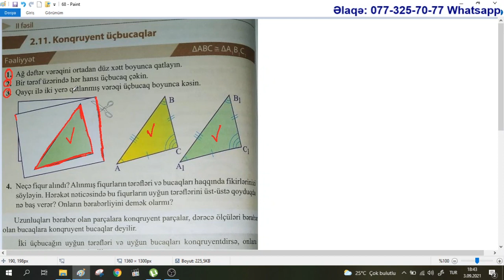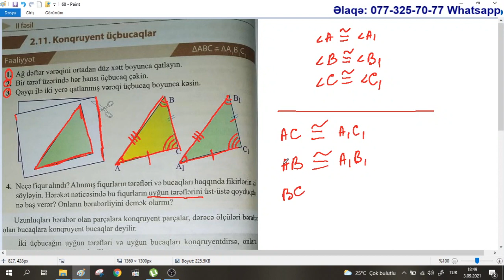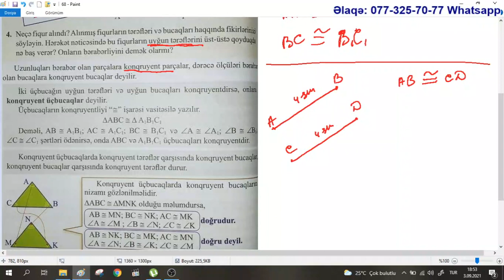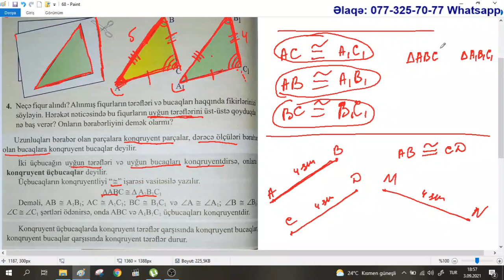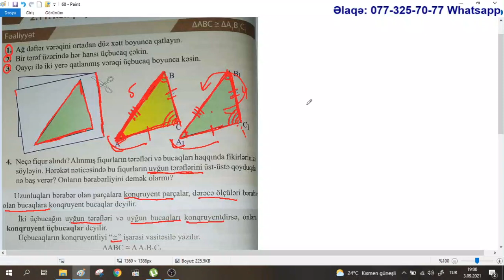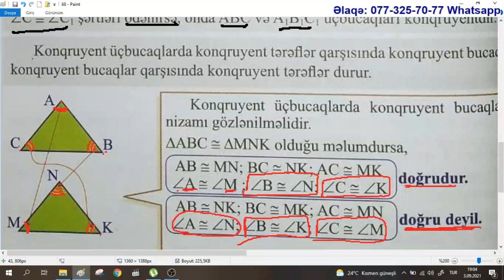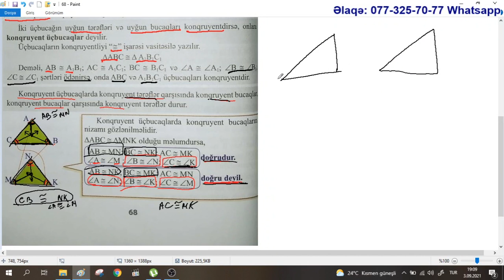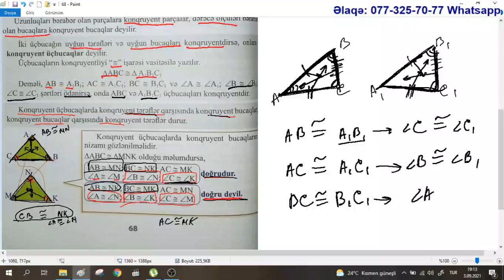Riyaziyyat 7 ci sinif. Səhifə 68. Üçbucaqların konqruyentliyi / Aynurə Abdullayeva